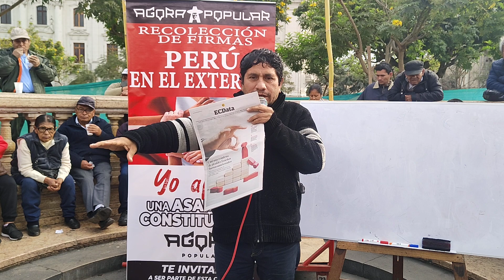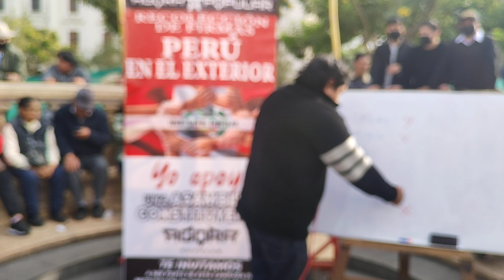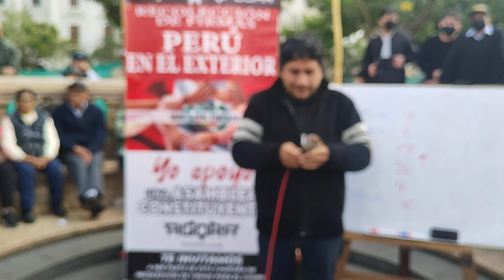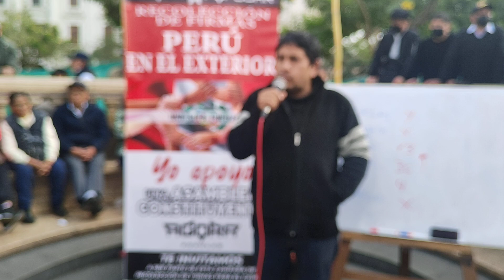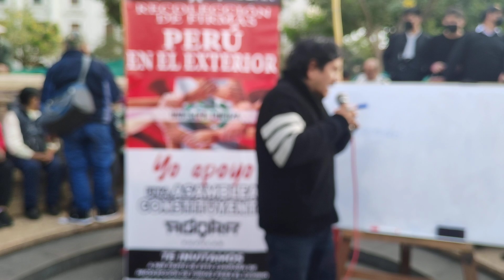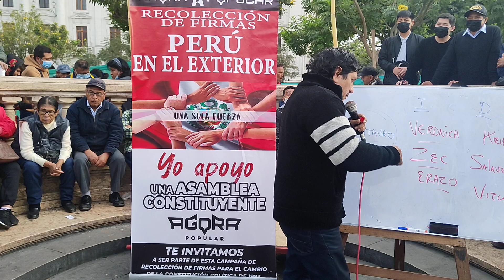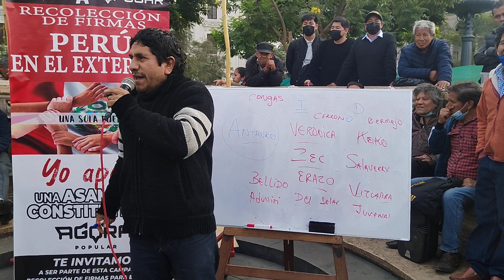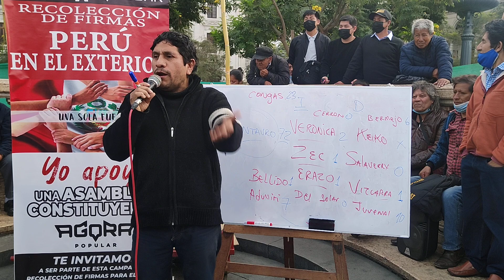¿QUIERES SABER QUIÉN ESTÁ GANANDO LAS ELECCION MUNICIPAL EN LA ENCUESTA HECHA EN EL ÁGORA ?